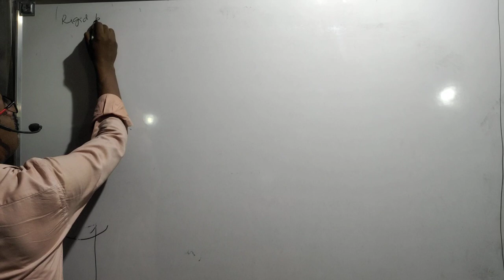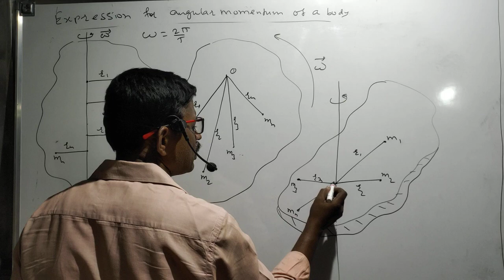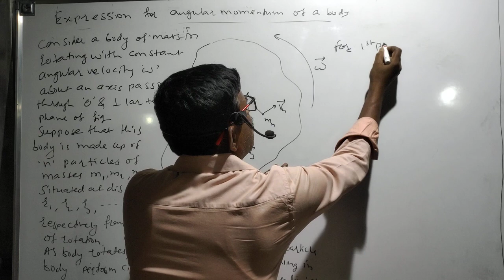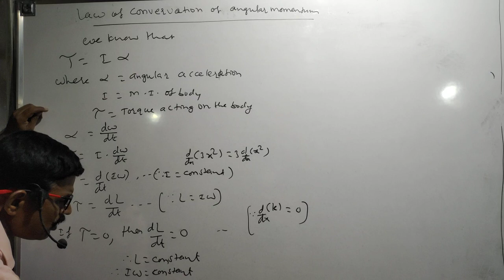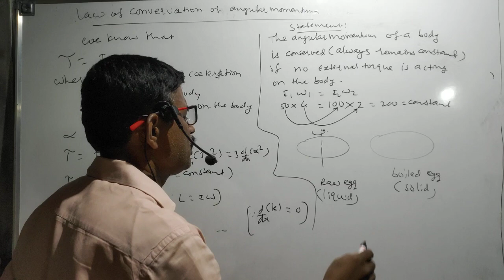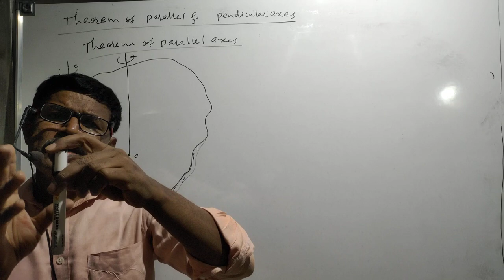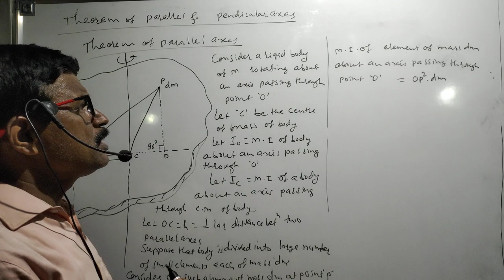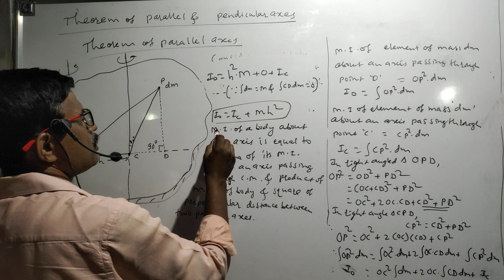Rotational dynamics (rotational motion Part 2) by Nikam sir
In this video we learn about angular momentum, law of conservation of angular momentum and it's proof, theorem of parallel axes.